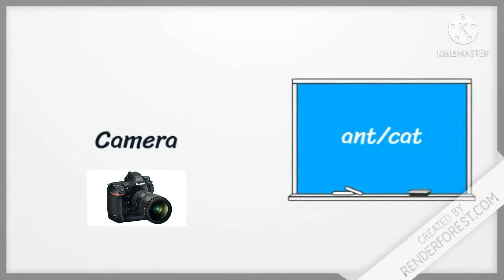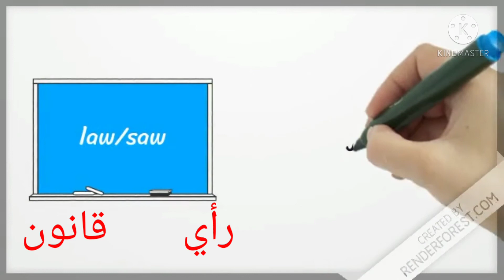تعلم كيف تقرأ حرف Aفى دقيقة ونصف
تعليم كيف تقرأ حرف Aaفى دقيقة ونصف فقط